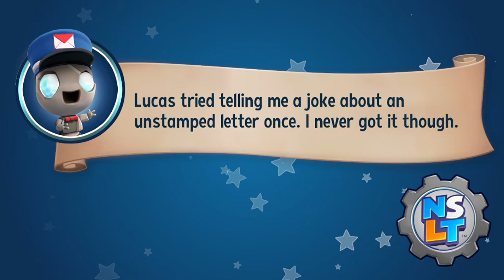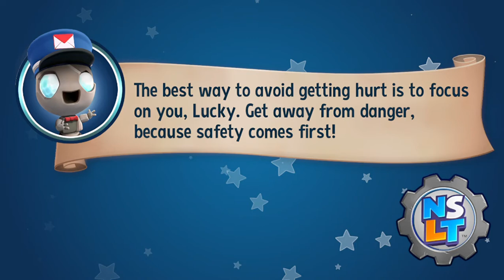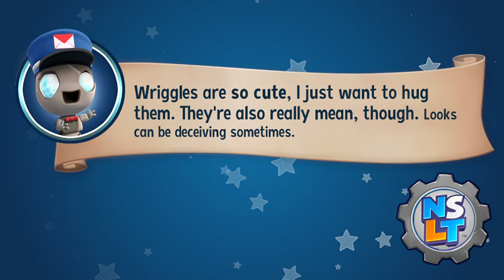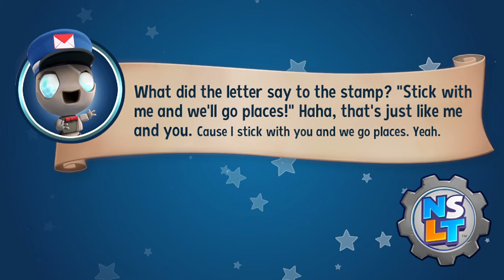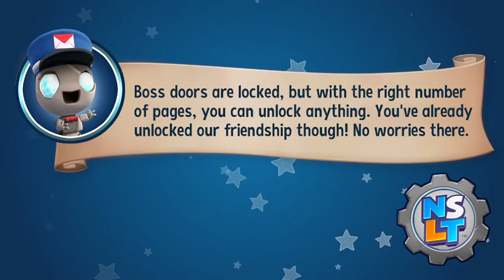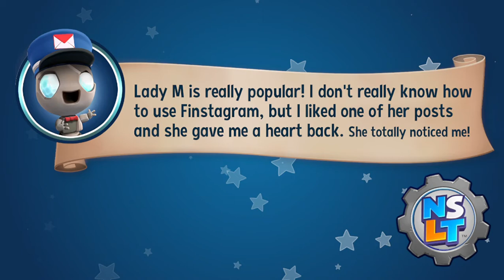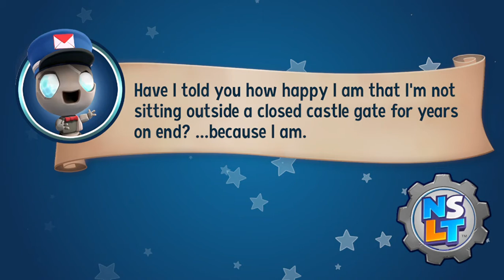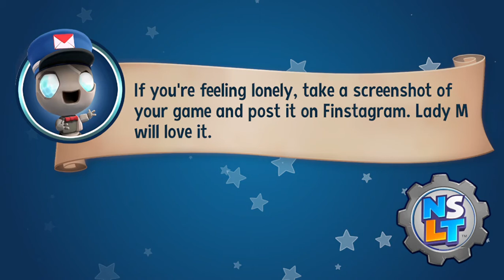New Super Lucky's Tale 2021 06 21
Hello guys
It's not a good app, I'll tell Myckas to check the setting. The game is great, by the way.Jenin don't get mad at me.